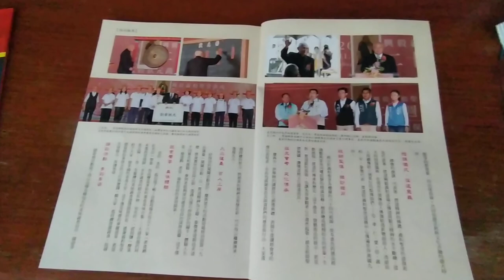20231126g#興毅#義和聖堂 落成二十週年慶#一貫道總會會訊 389期